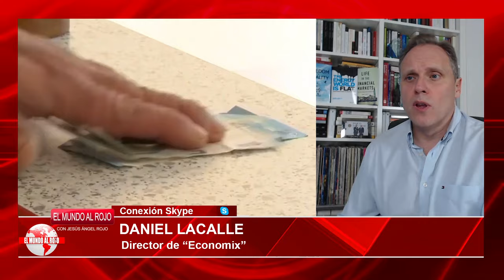🔴DEMOLEDOR🔴DANIEL LACALLE, EUROPA VA A POR SÁNCHEZ, NADIE SABE DONDE HA METIDO LOS FONDOS EUROPEOS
¡No te pierdas esta entrevista demoledora con Daniel Lacalle en Distrito TV! Europa va tras Sánchez por los fondos europeos. ¡Sintoniza ahora! 🔴distritotv